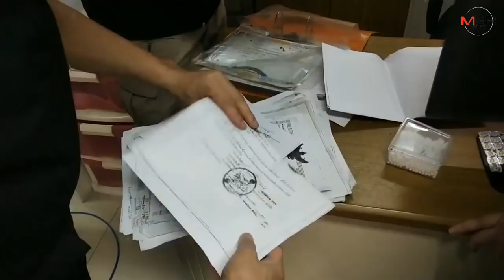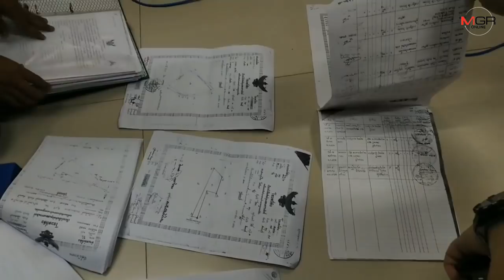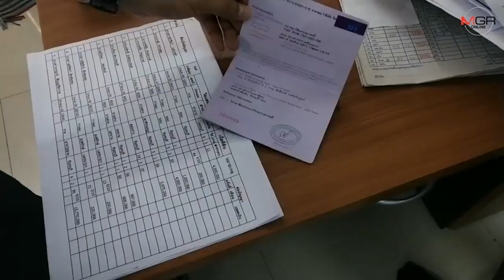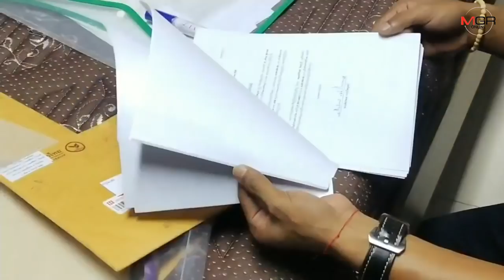รวบนายทุนเงินกู้นอกระบบรายใหญ่ภาคตะวันออก อายัดทรัพย์เกือบ 800 ล้านบาท